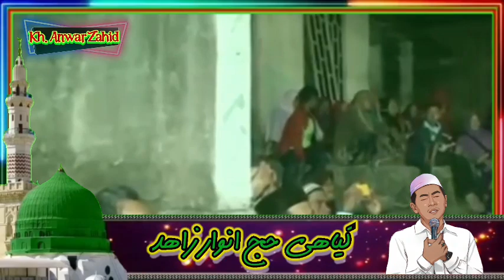KH. Anwar Zahid terbaru 2022 // Bojo Ayu tapi Oon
Alhamdulillah,... cuplikan ceramah terbaru dari KH. Anwar Zahid telah hadir..
Dan semoga teman-teman sekalian bisa terhibur dan bisa mengambil manfaat
dalam mempelajari sebagian dari tuntunan agama Islam. Amin